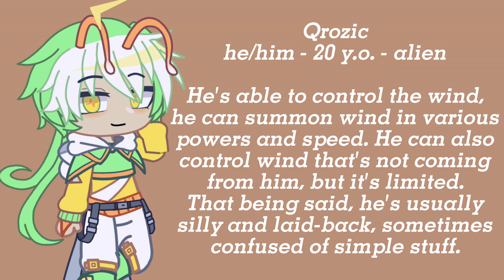• introducing my ocs !! •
HIIII AGAIN so these are few of my ocs, i will probably use them to make short videos (or gacha animation memes? 🤔) i actually have more desc about each of them but couldn't fit all of it lol

(all songs are from capcut's free audios)